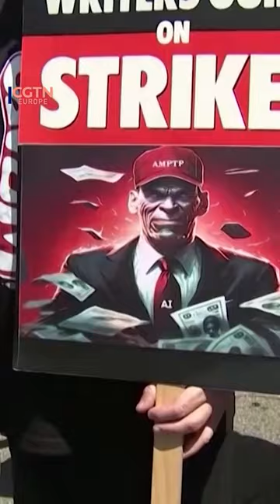Movie industry still recovering from strike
Film journalist, broadcaster and writer Karen Krizanovich, says the after-effects of the Hollywood writers and actors’ strike will reverberate around the movie industry throughout 2024.